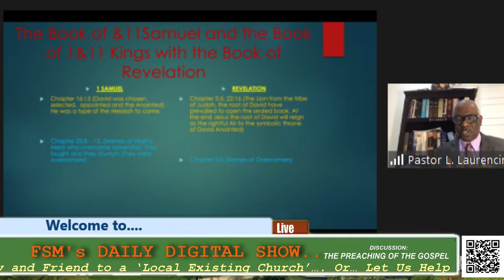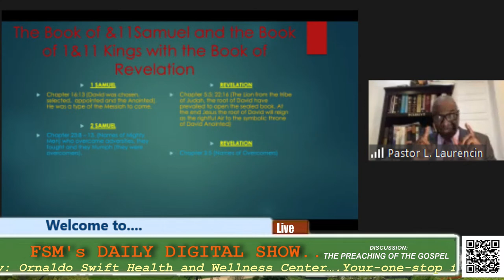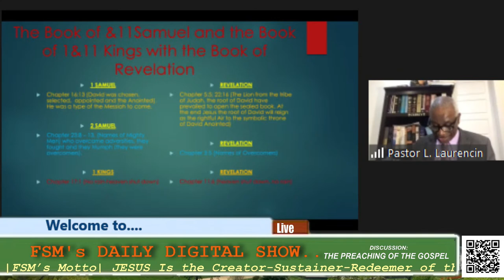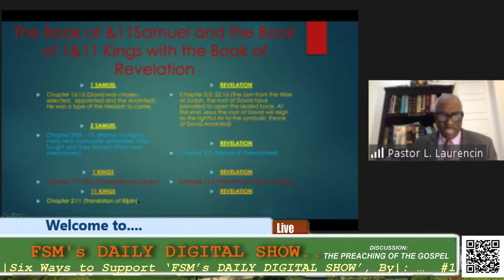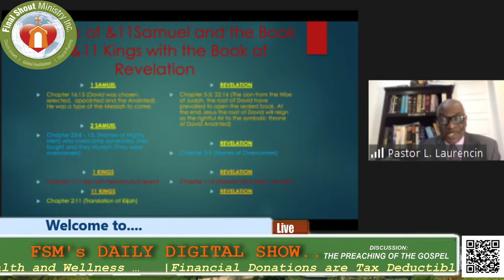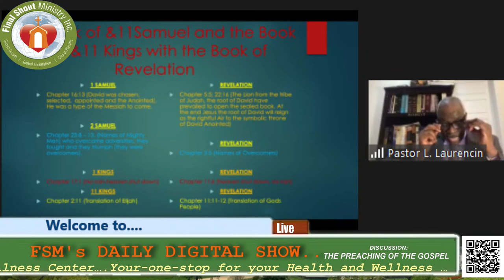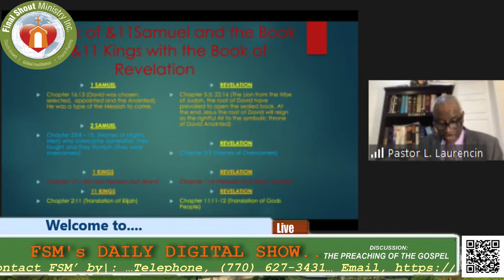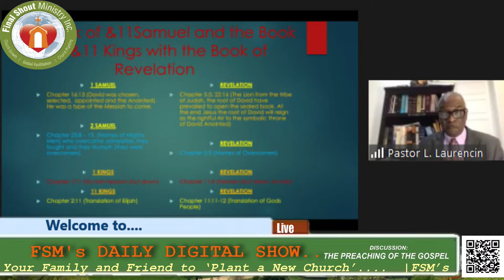THE PREACHING OF THE GOSPEL! | Dr. Laurencin, Ph.D.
Topic.
Theme.                             THE PREACHING OF THE GOSPEL!
Presenter.                          Dr. Laurencin, Ph.D.

Welcome To FSM's DAILY DIGITAL SHOW Our Objectives Are Two Fold To Glorify God And To Encourage Each Other In The Lord.

I think we share the same interest☺.

God’s continued blessings, let us keep in touch.

Sincerely,
Pastor Barnaby, M. Div.